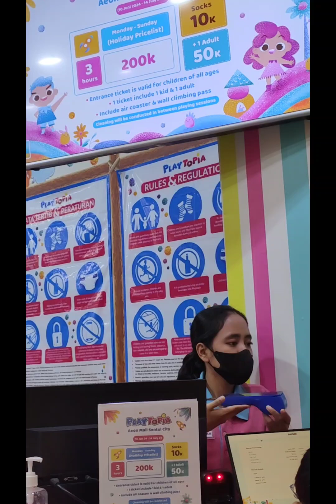Jalan Ke Aeon Ajak A3 Main Di Playtopia Bersama Mama Ima, Reza, Dan Mia Nginep Di Bogor